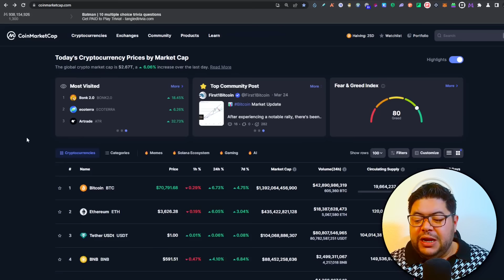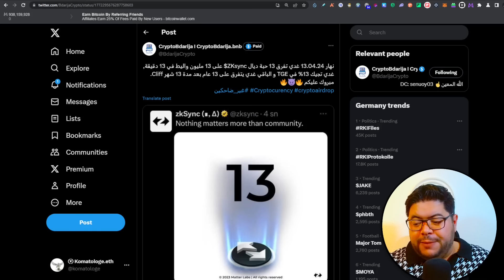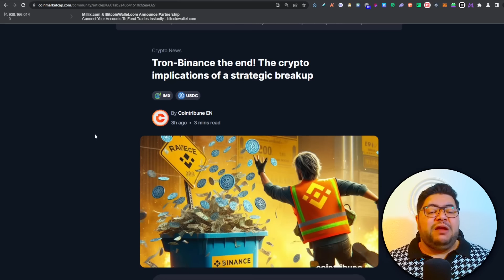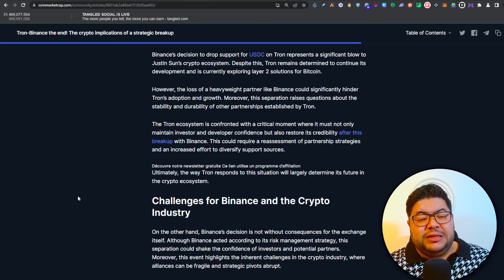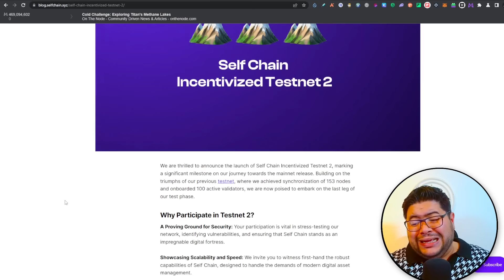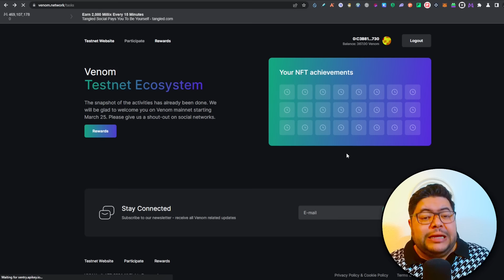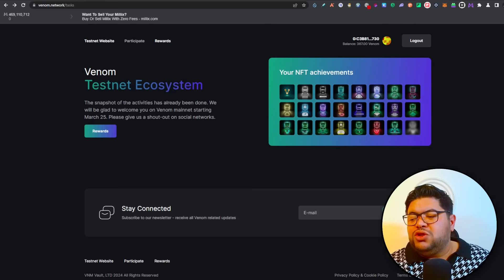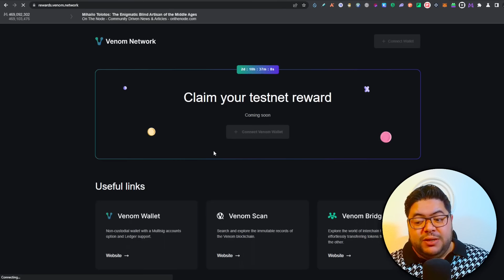النشرة المسائية للكريبتو بالدارجة 🇲🇦 أهم أخبار BITCOIN و العملات الرقمية!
Moroccan crypto
Moroccan cryptocurrency
Moroccan blockchain
Moroccan bitcoin
Moroccan ethereum
Moroccan ICO
Maroc crypto